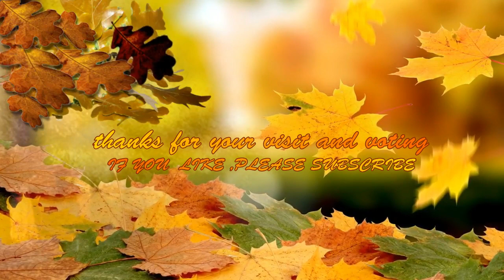YELLOW LEAVES! ~by~PETER SANDBERG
Beautiful autumn images on a song by Peter Sandberg, titled "Yellow Leaves."
This channel is non profit ! Videos may contain copyrighted material. All trademarks and copyrights remain the property of their owners.
This channel is for recreational purposes only. !Thanks for your visit and voting!ENJOY!